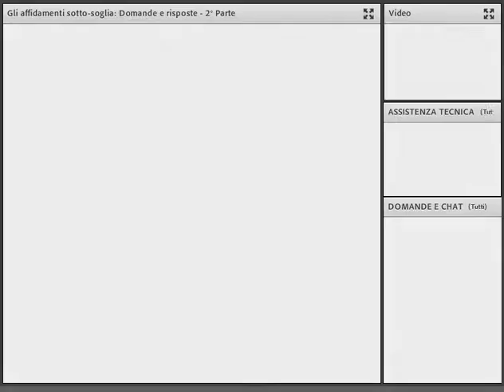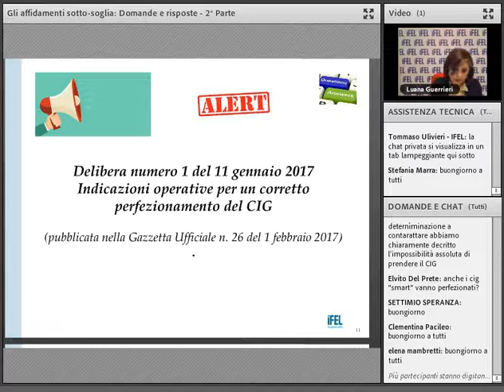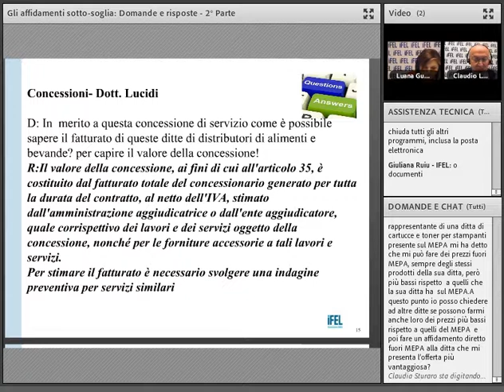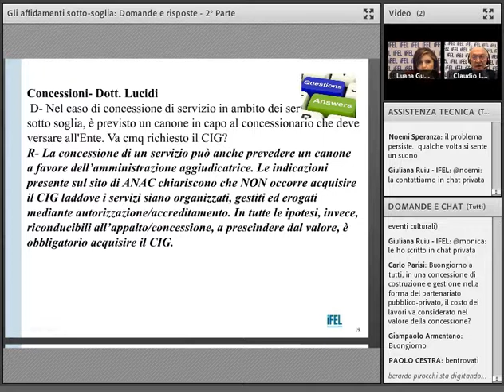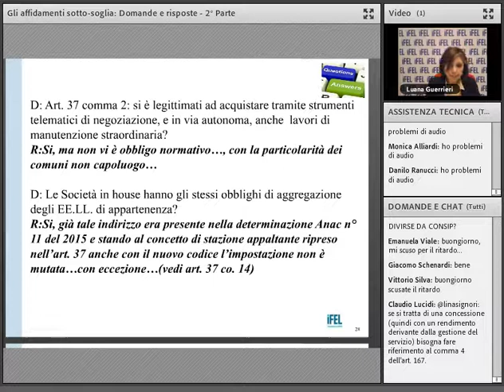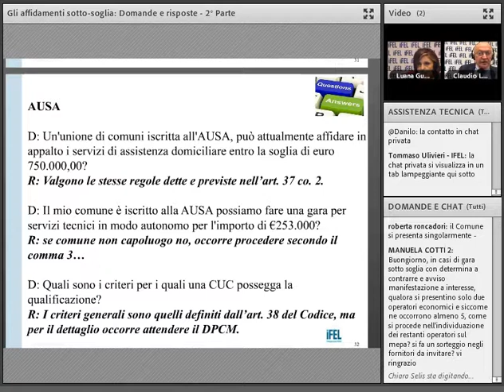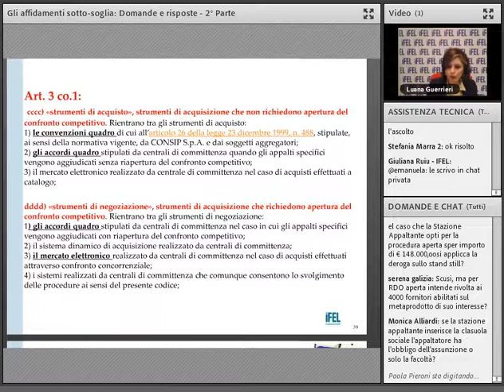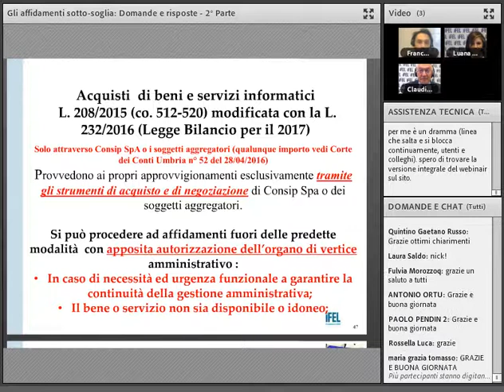30/03/2017 - Gli affidamenti sottosoglia. Domande e risposte – Seconda parte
Il webinar, parte del ciclo di seminari sul nuovo codice dei contratti pubblici, è dedicato all'illustrazione delle risposte alle principali domande sugli affidamenti di importo inferiore alle soglie europee pervenute nel corso delle precedenti edizioni del seminario on line.

RELATORI
Claudio Lucidi - Esperto in materia di appalti
Luana Guerrieri - Funzionario del Comune di Latina esperta in materia di appalti